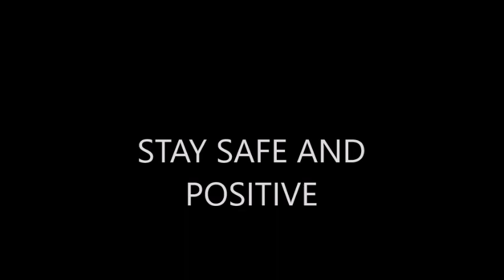Just Dance Kids: Hot Potato (Instrumental)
Credit goes out to everybody who made this video, this song and The Wiggles possible!